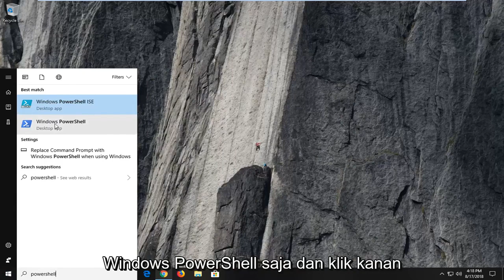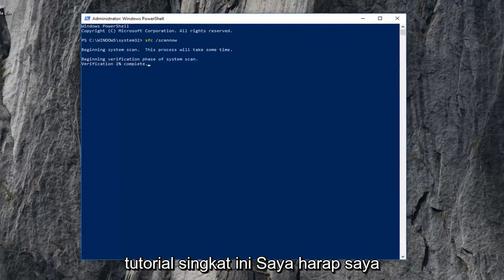Sihost.exe Kesalahan Keras Tidak Dikenal di Windows 10/11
Cara Memperbaiki Sihost.exe Unknown Hard Error Windows 10 dan Windows 11.

Baru-baru ini, beberapa pengguna melaporkan bahwa pesan kesalahan "sihost.exe - System Warning Unknown Hard Error" (juga dikenal sebagai sihost.exe kesalahan keras yang tidak diketahui) muncul ketika mereka mengakses Windows. Kesalahan ini juga terjadi ketika mereka menjalankan program atau bermain game atau bahkan setelah mereka melalui Windows rollback loop. Terkadang, akan ada juga pesan kesalahan lain, seperti kesalahan keras Ctfmon.exe yang tidak diketahui dan kesalahan keras yang tidak diketahui Explorer.exe. Pesan kesalahan ini mungkin menunjukkan bahwa ada file sistem yang rusak atau rusak di OS, atau ada konflik antara perangkat lunak pihak ketiga dan sistem Windows yang diperbarui. Untuk memperbaiki masalah ini, Anda dapat mencoba solusi di bawah ini.